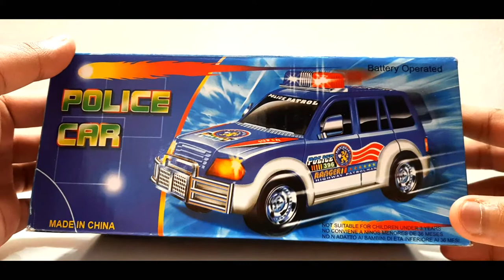Mitsubishi Toy Police Car Unboxing | Toy Unbox Toys